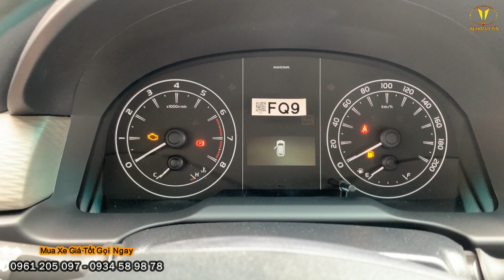Giá Lăn Bánh INNOVA 2.0E Số Sàn Mới Nhất Đầu Tháng 10/2023. Ưu Đãi 50% Trước Bạ Giá Rẻ Không Tưởng